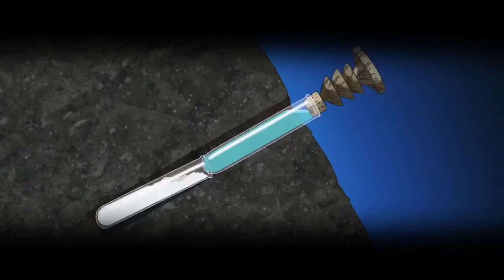Senku making silent bomb to get platinum | dr.stone season 3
dr. stone season 3

episode 11

senku | kohaku | ginro | suika